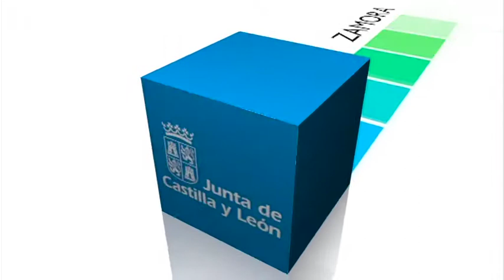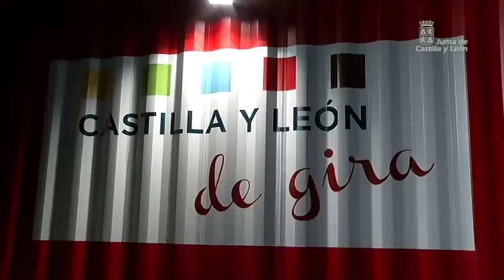Semana JCyL Enero 2014 (2)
La industria en Castilla y León representa un 17,5% del Producto Interior Bruto y se configura como una de las regiones más industrializada de España. Es por ello que el presidente de la Comunidad, Juan Vicente Herrera, ha señalado que es necesario consolidar y mantener este sector. Unas declaraciones realizadas en la visita a la empresa Aran Europe situada en la localidad vallisoletana de Villanubla.
El consejero de Sanidad, Antonio Mª Sáez, ha inaugurado las instalaciones del nuevo centro médico de la localidad abulense de El Tiemblo, que va a mejorar la atención sanitaria para los cerca de 4.000 usuarios de esta localidad perteneciente a la Zona Básica de Salud de Cebreros.
'Eucharistía' en Aranda de Duero se convertirá en un gran evento cultural y turístico en 2014. La iglesia de San Juan Bautista y de Santa María, aún en proceso de restauración, serán las sedes de esta decimonovena muestra expositiva de Las Edades del Hombre. Alicia García, consejera de Cultura y Turismo las ha visitado y ha avanzado algunos detalles del Plan especial de promoción y difusión tanto a nivel nacional como internacional.
El Consejo de Gobierno ha aprobado una partida presupuestaria de 8,9 millones de euros para servicios de prevención y extinción de incendios forestales. Con estas actuaciones se garantizan las contrataciones de los servicios de las brigadas helitransportadas y de las cuadrillas los próximos tres años en las nueve bases.
La oferta turística y cultural de la Comunidad sale de gira por toda España haciendo visible que Castilla y León es el museo vivo más grande del mundo y lo hace a través de un contenedor itinerante que pretende ser reclamo de turismo. Paneles, módulos audiovisuales, pantallas táctiles muestran los principales recursos turísticos y culturales de la Comunidad.